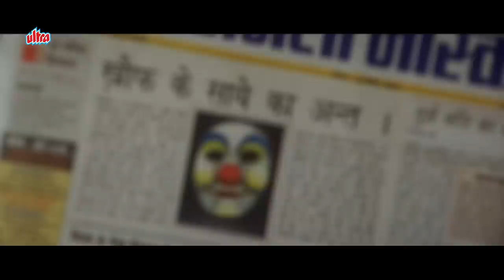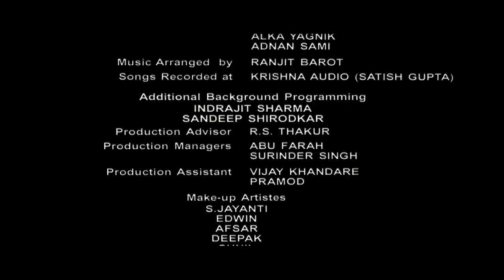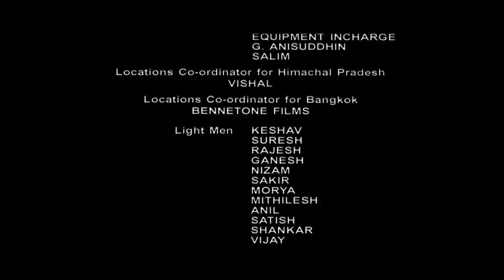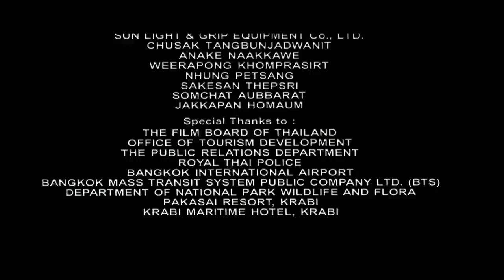दिनों मोरया की ज़बरदस्त सस्पेंस मूवी | Dino Morea, Tanishaa Mukerji, Simone Singh | Sssshhh...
Watch Hindi Thriller Full Movie Sssshhh (2003).

Starring: Dino Morea, Tanishaa Mukerji, Karan Nath, Gaurav Kapur, Kushal Punjabi, Suvarna Jha, Tina Choudhary, Alyy Khan, Shivaji Satam, Simone Singh, Maya Alagh.
Producer: Sunil Mehta & Prem Krishen Malhotra.
Director: Pavan S. Kaul.

Plot: When Malini is mysteriously killed, Mehak, her sister, starts receiving calls from someone who claims to be the culprit. Soon, she finds herself in a cat-and-mouse chase with the killer.